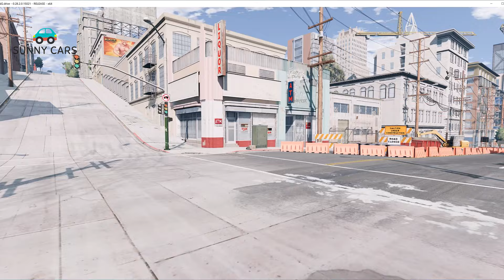Trucks ,Cars Vs Massive Speed Bumps - BEAMNG DRIVE